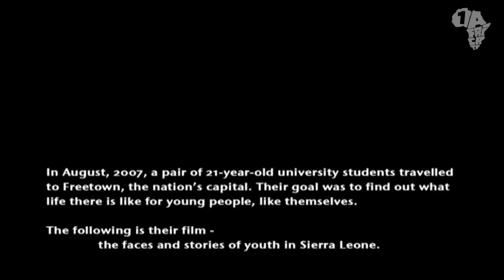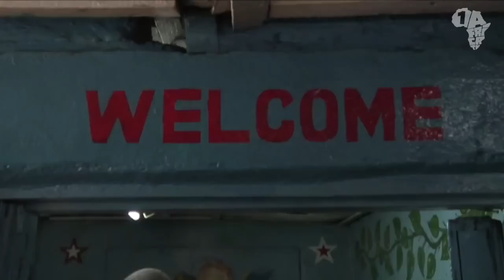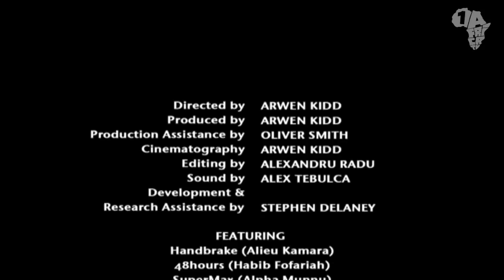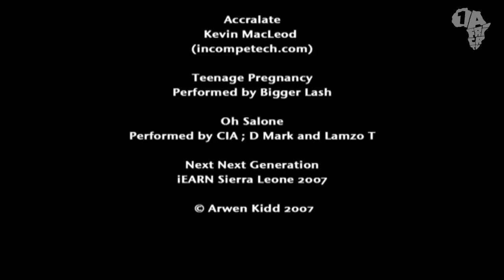Freetown(Sierra Leone) - Coming of Age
Documentary Film highlighting the life of youth in the Sierra Leonean capital, Freetown

SPECIAL THANKS YOU to 1AFRICATV